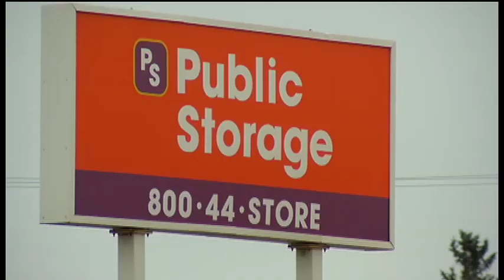Authorities nab “one of Minnesota’s biggest heroin dealers”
A Brooklyn Park man considered to be one of Minnesota's biggest heroin dealers is in police custody and charged with third-degree murder. Jaime McClellan, 31, is accused of supplying the heroin that killed a Medina man.
"Today is a win-win for law enforcement and a win for the residents of Hennepin and Anoka counties," said Hennepin County Sheriff Rich Stanek.
McClellan is also a suspect in a heroin overdose death in Anoka County. He was charged Friday in Anoka County District Court with first-degree intent to sell a controlled substance and second-degree possession of a controlled substance.
"Drug dealers will be held accountable for the deaths that result from the poison that they are peddling," said Stanek.
According to the criminal complaint, a man was found dead in his Medina home last October from a heroin overdose. The complaint says a witness told investigators that the defendant told the victim this was "good stuff." Investigators searched the victim's computers and iPhone and found text messages linking the victim to McClellan.
Deputies used confidential informants to buy heroin from McClellan over the next two months, leading to the arrest, the complaint said. Authorities say McClellan had 15 grams of heroin on him. Officers also seized nearly $350,000 from a Plymouth storage locker.
"It's bittersweet because someone is dead," said Maj. Pete Dietzman with the Hennepin County Sheriff's Office. "We are doing our job day in and day out, investigating narcotics crimes, and as a result of that, you're dealing with the tragedies of these situations."
Court records show that McClellan lived at an apartment complex on Zane Avenue in Brooklyn Park. He faces up to 25 years in prison if convicted for the third-degree murder charge.
Delane Cleveland & 12 News Staff